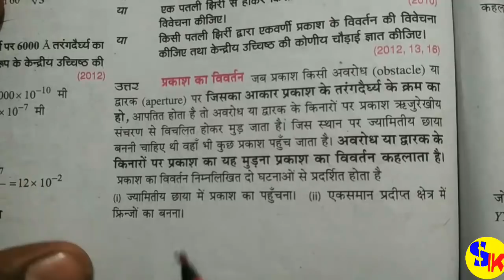विवर्तन Theory and numerical solution in hindi class - 12 by suraj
हेलो स्टूडेंट इस वीडियो में आपको बहुत ही अच्छे से बताया गया है कि कैसे व्यतिकरण को लगाया जाता है और most important question भी बताया गया है।

आप जो पड़ना चाहते है उसकी लिंक निचे दिया गया है  उसे ओपन कीजिये और उसकी पूरी वीडियो देखिये. आपको सफलता जरूर मिलेगी I

1. UPTU/UPSEE ENTRANCE EXAM के सभी वीडियो देखने के लिए निचे दिए गए लिंक पर क्लिक करे

2. BHU B.SC ENTRANCE EXAM के सभी वीडियो देखने के लिए निचे दिए गए लिंक पर क्लिक करे

3. B.COM ENTRANCE EXAM के सभी वीडियो देखने के लिए निचे दिए गए लिंक पर क्लिक करे

4. ALL MATH POLYTECHNIC ENTRANCE EXAM के सभी वीडियो देखने के लिए निचे दिए गए लिंक पर क्लिक करे

5. ALL PHYSICS POLYTECHNIC ENTRANCE EXAM के सभी वीडियो देखने के लिए निचे दिए गए लिंक पर क्लिक करे-

6. ALL CHEMISTRY POLYTECHNIC ENTRANCE EXAM के सभी वीडियो देखने के लिए निचे दिए गए लिंक पर क्लिक करे

7. CLASS -12 ALL CHAPTER PHYSICS SOLUTION VIDEO देखने के लिए निचे दिए गए लिंक पर क्लिक करे-

____ B.COM ALL SUBJECT SOLUTION WITH THEORY देखने के लिए निचे दिए गए लिंक पर क्लिक करे

8. CLASS -12 ALL CHAPTER CHEMISTY SOLUTION VIDEO देखने के लिए निचे दिए गए लिंक पर क्लिक करे

9. CLASS -12 ALL CHAPTER MATH SOLUTION VIDEO देखने के लिए निचे दिए गए लिंक पर क्लिक करे-

10. CLASS -10 ALL CHAPTER MATH SOLUTION VIDEO देखने के लिए निचे दिए गए लिंक पर क्लिक करे-

11. CLASS - 9 ALL CHAPTER MATH SOLUTION VIDEO देखने के लिए निचे दिए गए लिंक पर क्लिक करे

12. ITI  ALL CHAPTER SOLUTION VIDEO देखने के लिए निचे दिए गए लिंक पर क्लिक करे-

BY - ANIL KUMAR YADAV SURAJ